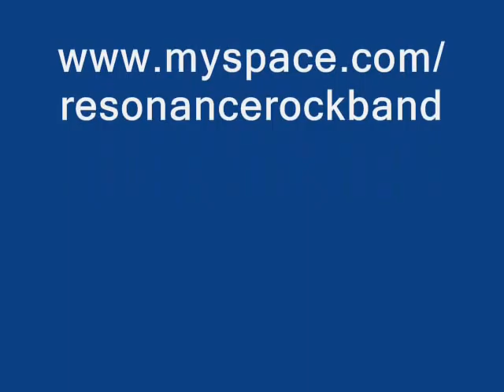Kołysanka - Resonance Rock-Band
This a cover of David Bowie song "Tonight" that comes from our latest EP's "Inspirations".
If you want to hear more  and get some info about us check out our sites: